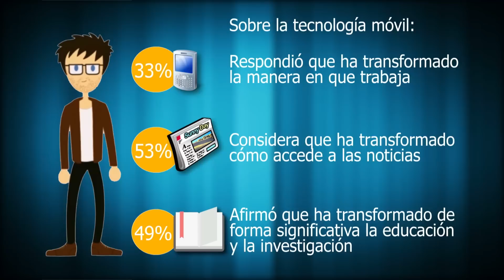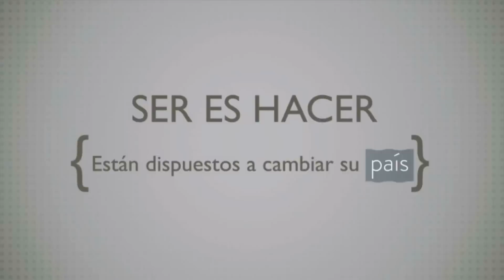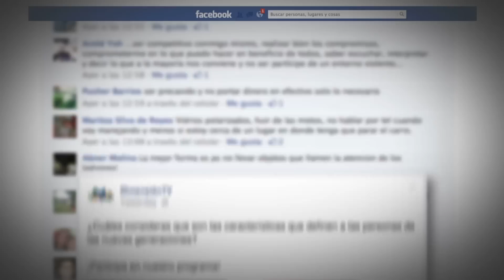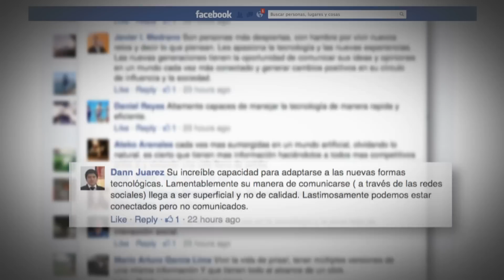92. Entendiendo a las nuevas generaciones. Dimensión con Dionisio Gutiérrez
En este programa trataremos el tema de las nuevas generaciones y su visión del mundo.